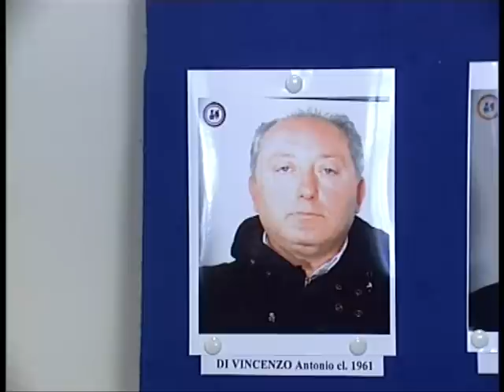operazione easy money arresti usura agrigento.wmv